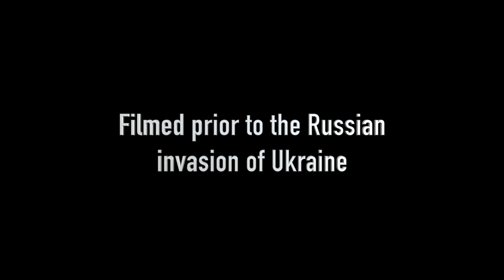GLOBAL WATCH MARKET CRASH - COLLECTION UPDATE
GLOBAL WATCH MARKET CRASH - COLLECTION UPDATE. Rolex, Patek Philippe, Audemars Piguet prices have gone crazy - but for how long? Is the market crashing? What watches have I ordered?

Filmed this unscripted In 20 mins - just some thoughts. Things not considered here; supply of used watches may potentially increase as dealers dump stock, & some people may dump watches to help fund cost of living. Whether either thing happens in practice - that’s another thing

Win a Rolex Yachtmaster here! ✅ Limited entries remain!

Protect your watches with the Watch Protect Company - use code TGE